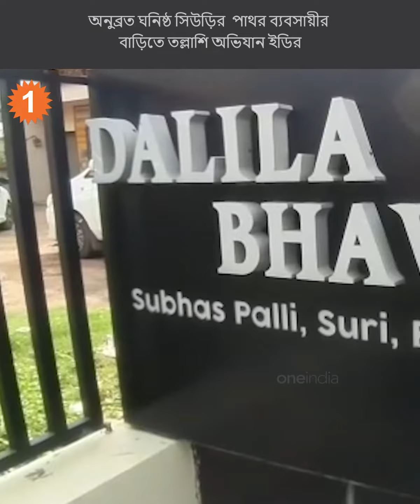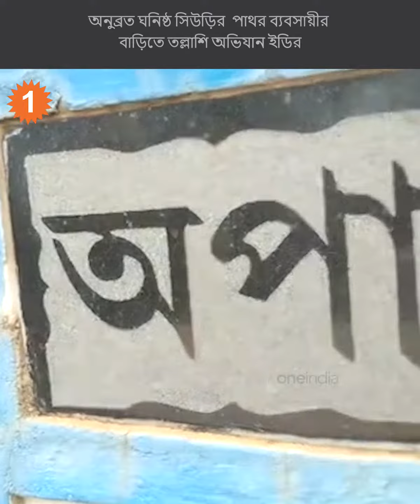অনুব্রত ঘনিষ্ঠ সিউড়ির পাথর ব্যবসায়ীর বাড়িতে তল্লাশি অভিযান ইডির| Oneindia Bengali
anubratamandal birbhum edraids অনুব্রত ঘনিষ্ঠ সিউড়ির পাথর ব্যবসায়ীর বাড়িতে তল্লাশি অভিযান ইডির